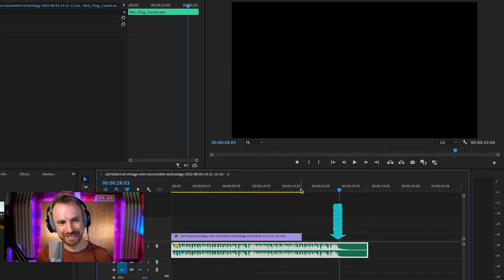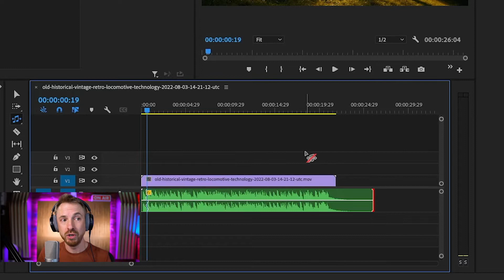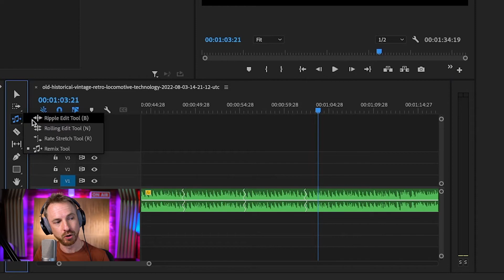Edit ANY Song to ANY Length Instantly | Premiere Pro Remix Tool for Perfect Video Audio IN 3 MIN!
Discover the ultimate time-saving hack for video editing! In this mind-blowing tutorial, we unveil the power of Adobe Premiere Pro's Remix Tool, capable of effortlessly editing ANY song to ANY desired length within seconds. Say goodbye to tedious manual adjustments and let Adobe Sensei work its magic for you.

Watch as we take you step-by-step through this revolutionary feature, transforming the way you handle audio in your videos. Whether your music is too long or too short, the Remix Tool adapts it flawlessly, syncing every beat to match your video's duration perfectly.

Never again worry about awkward audio transitions or mismatched rhythms. With just a single click, you can ensure that your video's soundtrack blends seamlessly with your visuals, creating an epic experience for your audience.

Don't miss out on this game-changing editing technique! Join us and unlock the true potential of your video creations by mastering the Premiere Pro Remix Tool.

LET ME HELP YOU WITH AUDIO:

◀ 🎤 Premiere Pro Presets! 🎧 The audio presets I use.
◀ 🎚️ Learn how to master audio production using Adobe Audition, Audacity and more.
◀ 🤜 Hire me to be your one on one editing coach 🎙️

KEY VIDEO MOMENTS

0:00 How to Fix Long Audios in Your Videos?
0:10 Show Sample Clip with Audio
0:33 Old Way to Cut Audio
0:58 Let Adobe Do It For You
1:32 Listen to the New Sample
1:52 BONUS TIP!
2:14 Did Remix Tool helped you?

WHAT NEXT?